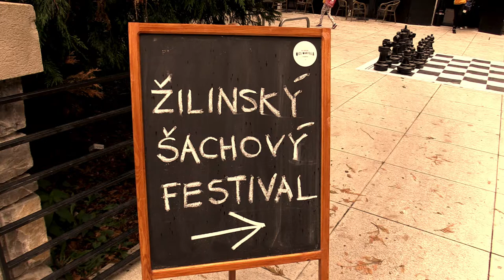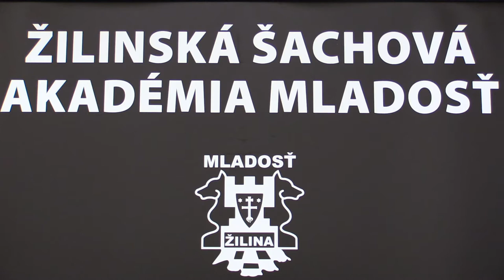C 1.2. Devera Šimon - Štauder Matej 1 - 0